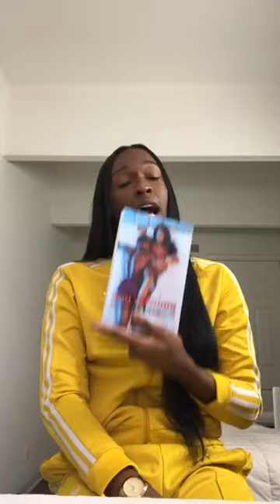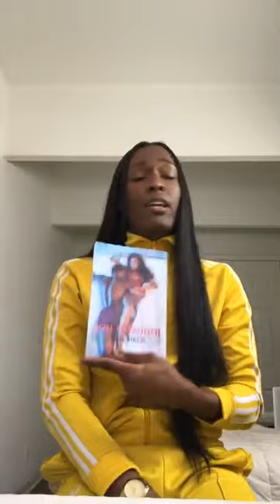Masinellije full live Dwight Howard ex boyfriend